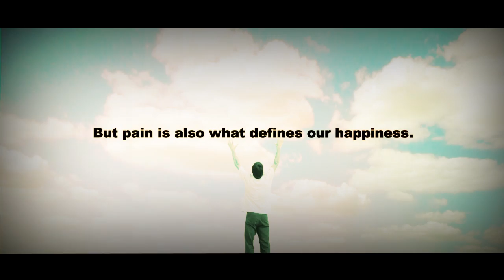The Golden Despair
In bitter moments of absolute despair, don't try to find the silver lining because it doesn't exist. As any human would, we wish to be the best, and shine as bright as gold every day. However, we rarely realise that our lives are all about golden despair. Only after witnessing our darkest moments, do we learn what could truly light up our world.